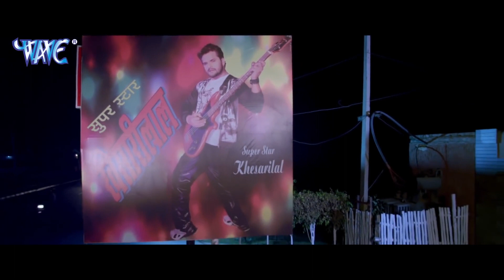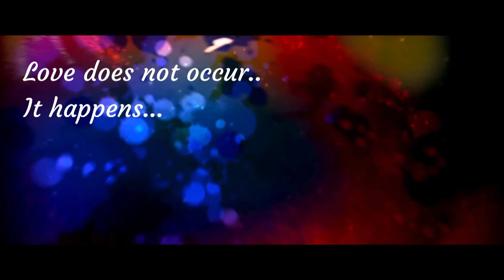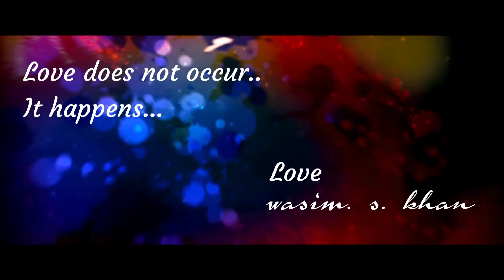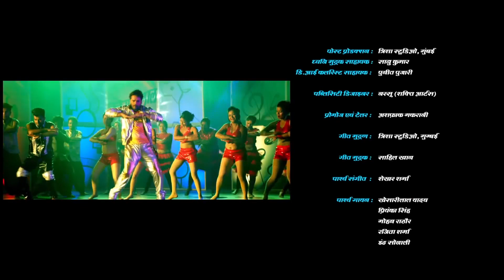दामाद 10 नंबरी (2022) खेसारी लाल यादव की बेहतरीन कॉमेडी फिल्म ने जीता सबका दिल 2022